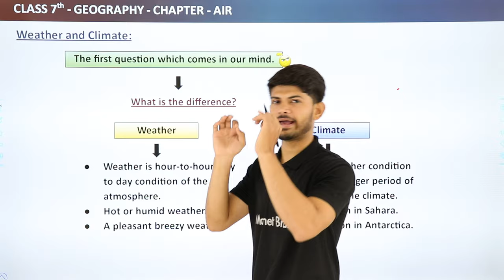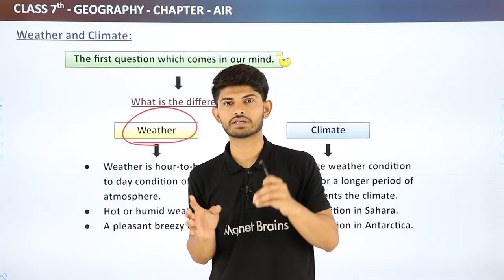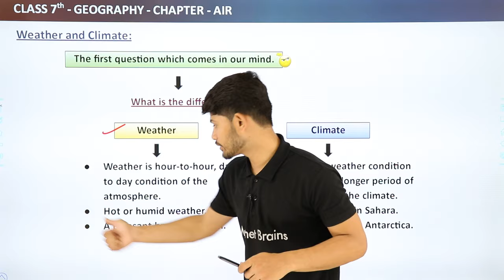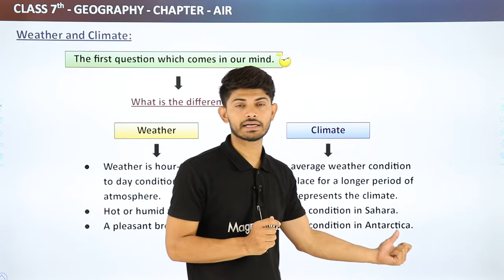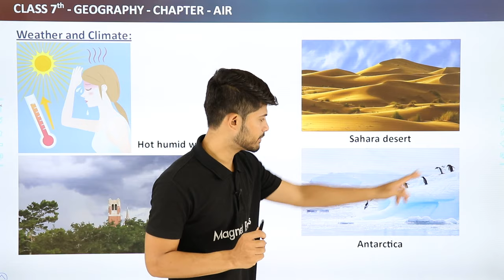Weather and Climate - Air | Class 7 Geography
✔️ Class: 7th
✔️ Subject:  Geography
✔️ Chapter: Air
✔️ Topic Name:  Weather and Climate